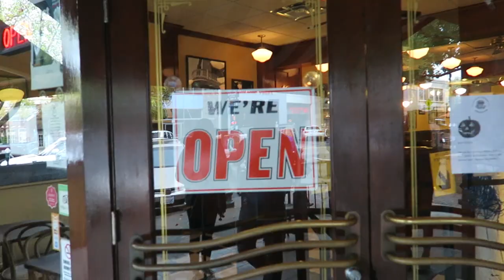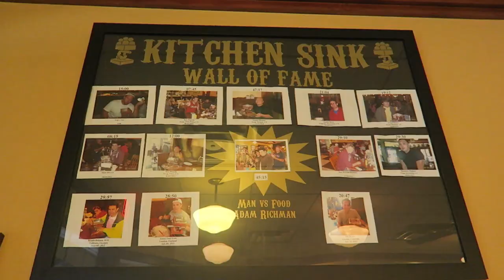MASSIVE Kitchen Sink ONE GALLON Ice Cream Sundae Challenge!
8 huge scoops of ice cream, equaling almost a full gallon total
 You may choose ice cream, sherbert or sorbet for the challenge
 Served with 3 bananas, almonds, cherries, & whipped cream.

Periscope: Mikexingchen